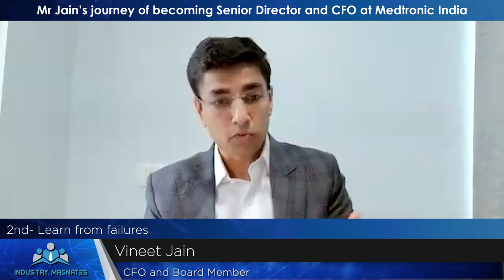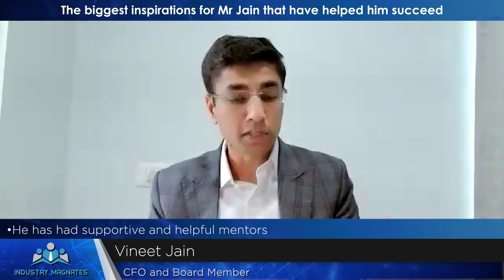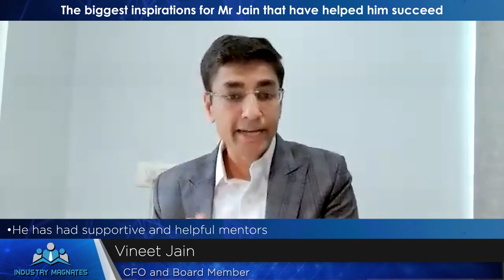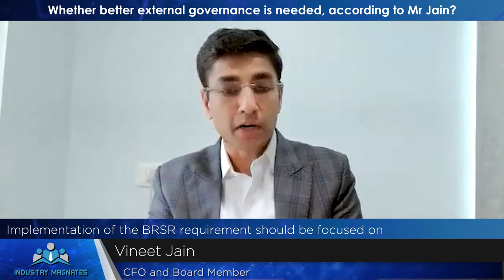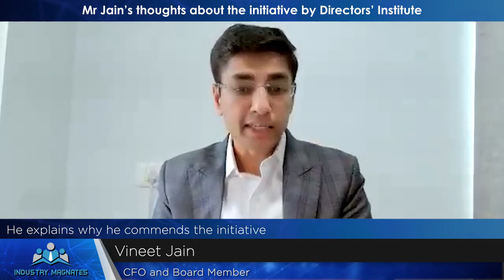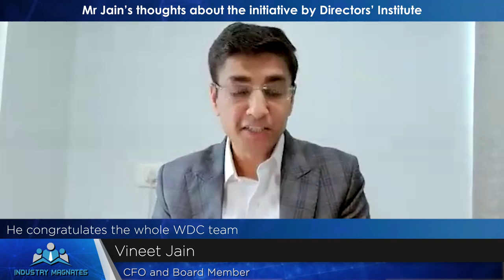Esteemed Industry Magnates Interview with Vineet Jain, CFO & Board Member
Esteemed "Industry Magnates" Interview with Vineet Jain, CFO & Board Member with FaceTime with Leaders - A WDC Initiative

We are honored to premiere the "Industry Magnates" with Vineet Jain watch him share leadership philosophy, ideas and best practices that helped him grow in his professional and personal life.

Brief about Vineet Jain:
He is a strategic finance professional with an impressive career spanning various industries, including healthcare, FMCG and steel, for over two and a half decades. He has a career-long track record of demonstrated expertise in business transformation, M&A, project management, pricing strategy, process optimisation, governance and change management. He has held key leadership positions, overseeing teams and driving successful outcomes in complex projects. His latest role at Medtronic India has been CFO and Senior Director, whereby he brought about numerous transformations, established strategic relationships and implemented integrated business plans, amongst other chores.

Watch his Exclusive Interview where Vineet Jain share his views on:
*His journey of becoming Senior Director and CFO at Medtronic India
*The biggest inspirations that have helped him succeed
*The biggest accomplishment in his career
*Reason and timeline of his development of interest in sustainability
*Technological changes he has seen and foresees in his field
*Values he brings to the table
*Community of FaceTime with Leaders & Global Directors, his thoughts.